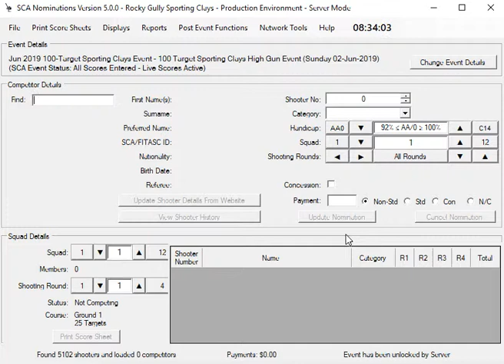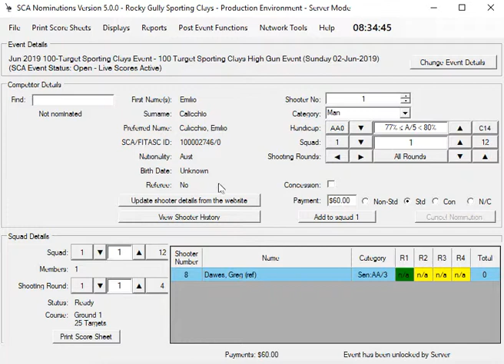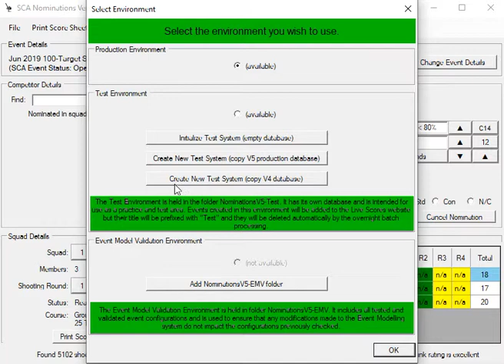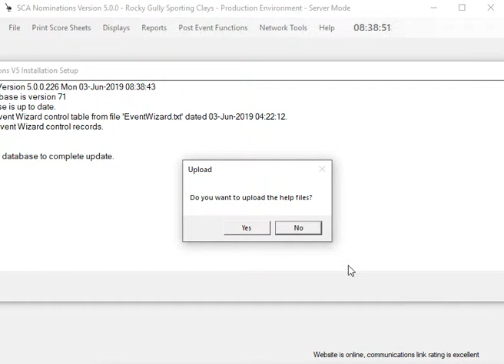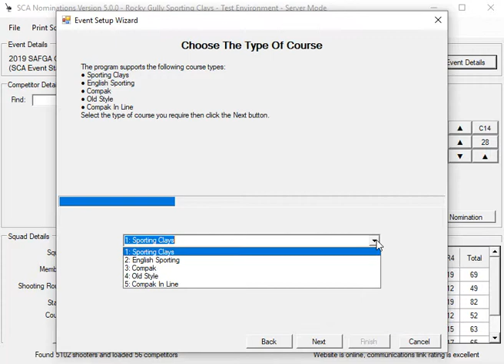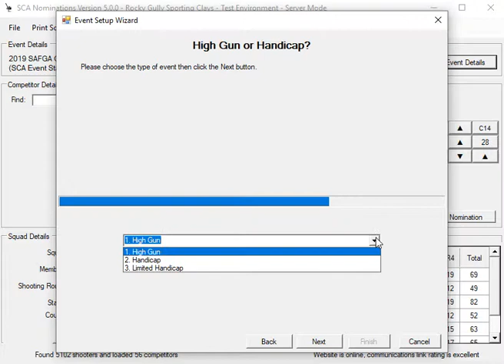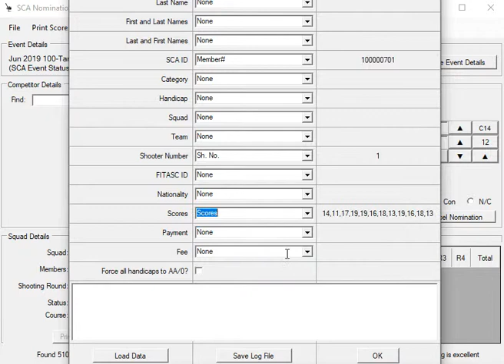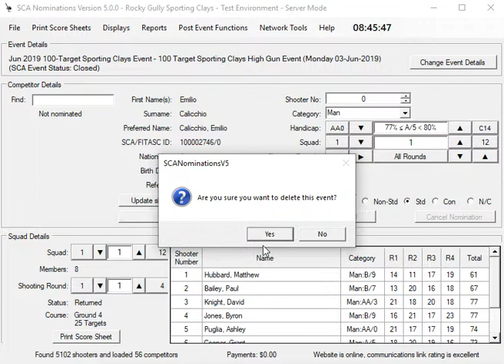SCA Nominations V5 Introduction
A quick overview of some of the new features of SCA Nominations Version 5